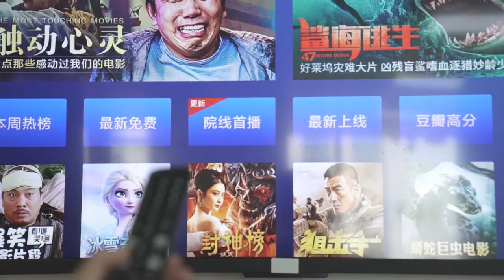LCD LED TV Remote control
LCD LED TV UNIVERSAL REMOTE CONTROL
No programming required ! Put batteries in and will work well !
NEW ABS materials, Hard IC, many original house, same function.